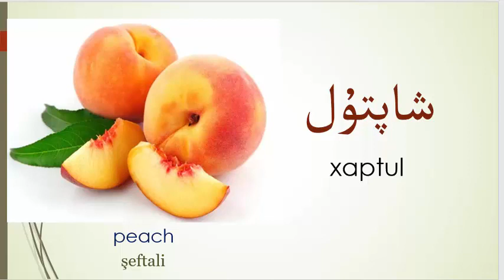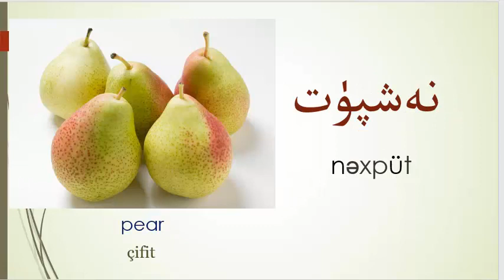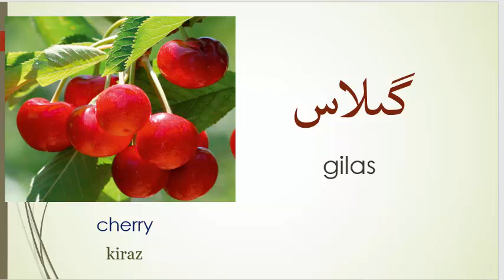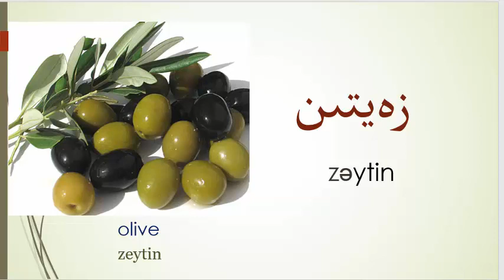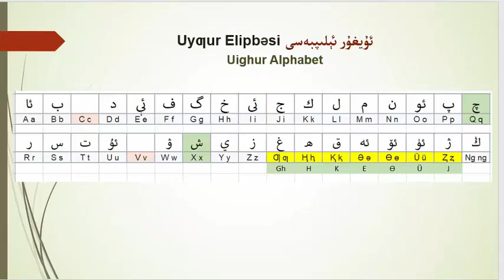مېۋىلەر fruits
Names of common fruits in Uighur with English and Turkish names.

ئادەتتە ئىستىمال قىلىنىدىغان مېۋىلەرنىڭ ئۇيغۇرچە ناملىرى.